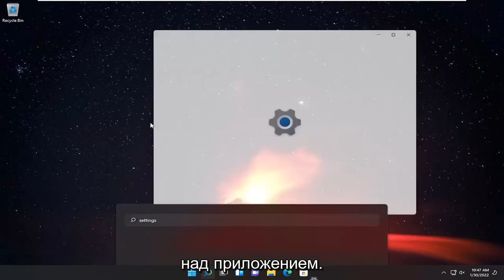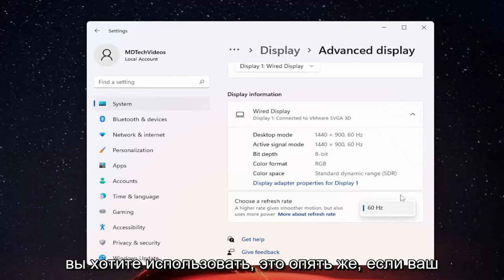Как проверить и изменить частоту обновления в Windows 11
Как включить переменную частоту обновления для игр в Windows 11.

Затворение и разрывы — две проблемы, с которыми сталкиваются многие люди во время игр. Это не только убивает интерес к игре, но и делает частоту кадров игры ужасной. Windows 11/10 обещает уменьшить это, предлагая возможность включения переменной частоты обновления в настройках графики. Узнайте, как настроить переменную частоту обновления для игр в Windows 11/10.

Переменная частота обновления (VRR) — это общий термин для динамической частоты обновления дисплея, которая может непрерывно и беспрепятственно изменяться «на лету» на дисплеях, поддерживающих технологии переменной частоты обновления. Дисплей, поддерживающий переменную частоту обновления, обычно поддерживает определенный диапазон частот обновления (например, от 30 до 144 Гц). Это называется диапазоном переменной частоты обновления (диапазон VRR). Частота обновления может непрерывно плавно изменяться в любом месте в пределах этого диапазона, даже в виде доли.

Основная цель любой видеокарты — обеспечить плавный игровой процесс. Для этого графическая карта выводит изображения на экран вашего ПК так быстро, как только может. Однако мониторы большинства устройств обновляют свое изображение с заданной частотой. Таким образом, когда видеокарта выдает кадры вне установленного расписания, на экране дисплея одновременно отображается часть одного кадра и следующего кадра. Из-за этого изображение выглядит искаженным, так как оно делится на две части (разрыв экрана). Это явление только усугубляется с увеличением динамической частоты кадров игры.

Должен ли я использовать переменную частоту обновления Windows 10
переменная частота обновления windows 10 отсутствует

Это руководство применимо к компьютерам, ноутбукам, настольным компьютерам и планшетам под управлением операционных систем Windows 11 и Windows 10 (Домашняя, Профессиональная, Корпоративная, Образовательная) от всех поддерживаемых производителей оборудования, таких как Dell, HP, Acer, Asus, Toshiba, Lenovo, Хуавей и Самсунг.